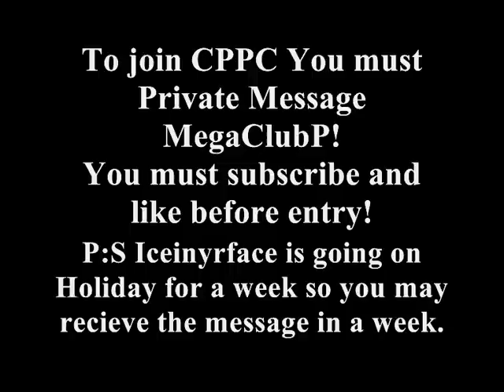Club Penguin - CPPC Contest! (Open)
CPPC Coming soon in a week! Look Below!